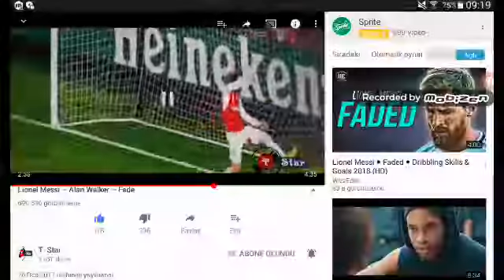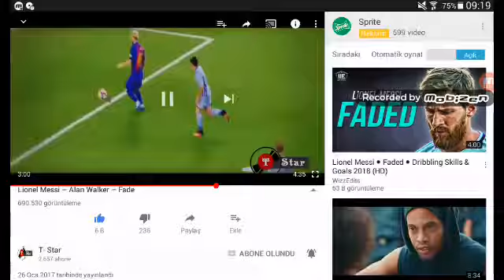Lionel messi - alan walker - fade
Fade